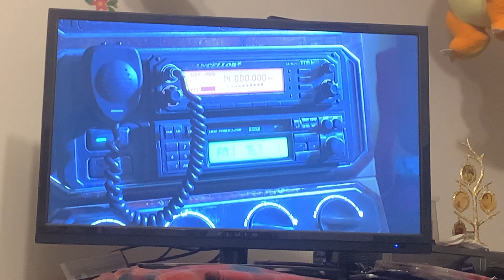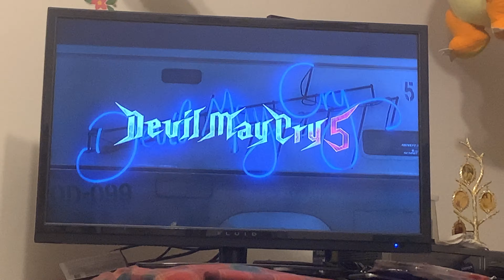Devil May Cry 5 - part 2